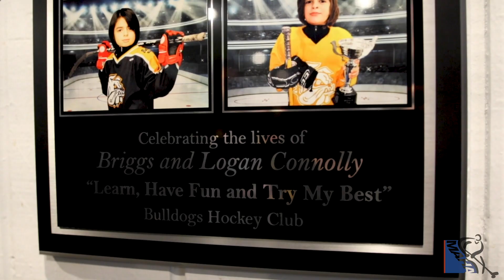The Brogan Cup: Remembering Logan and Briggs Connolly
The Grosse Pointe and St. Clair Shores hockey communities honored Logan and Briggs Connolly on Feb. 8 at the ESH Hockey Arena. The Grosse Pointe 8U teams battled for the new Brogan Cup before a ceremony in the lobby presented tributes to the two beloved hockey players. The Connolly family discussed their new foundation and explained the connection to the Grand Rapids Sled Wings, who skated following the ceremony.